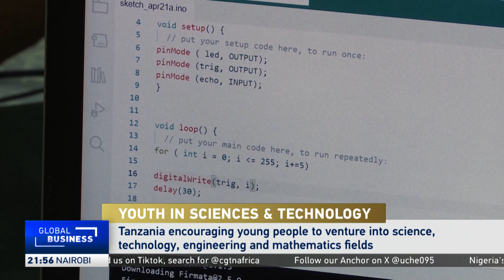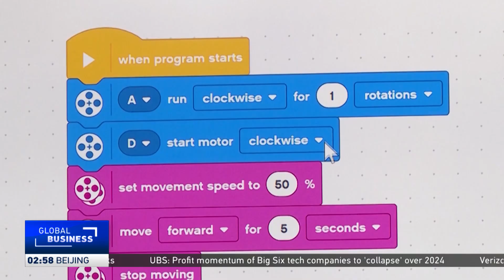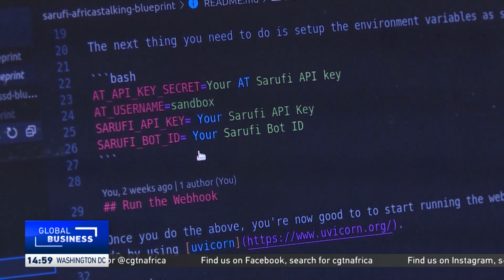Tanzania encouraging young people to venture into STEM fields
A new coding school in Tanzania is actively working on closing the digital skills divide and motivating young people to embark on science and technology paths. According to the United Nations, the proportion of science, technology, engineering, and mathematics graduates in Africa averages less than 25 percent.